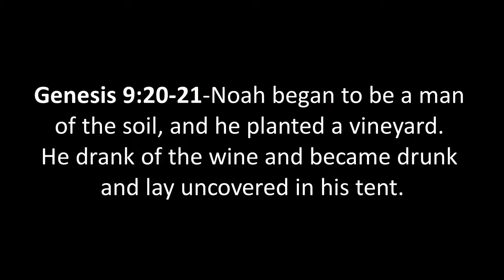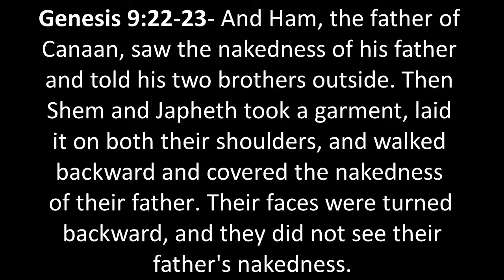The Trap of Noah's Tent - The Bishop's Blurb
In Genesis 9 we read an odd little story of Noah getting drunk and passing out naked in his tent.  What happens after this has been the subject of some debate for a very long time. The Western world wants to know, what happened in the tent.  When we enter into this debate, however, we fall victim to the very thing that the story was intended to warn against.